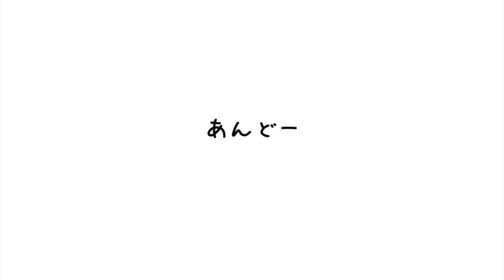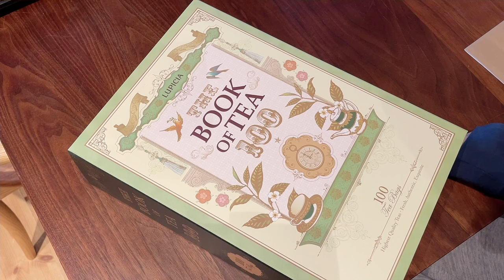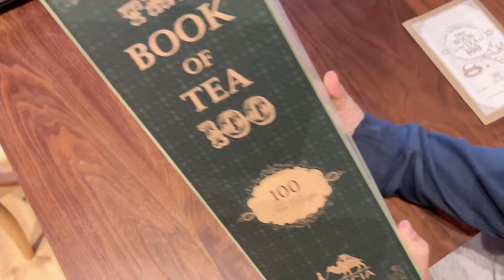結婚後、ニューハーフ嫁とお義母さんの関係がどうなったのかお話しします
ライブ専用チャンネル、「あんどうライブ」はこちらです！登録お願いします。